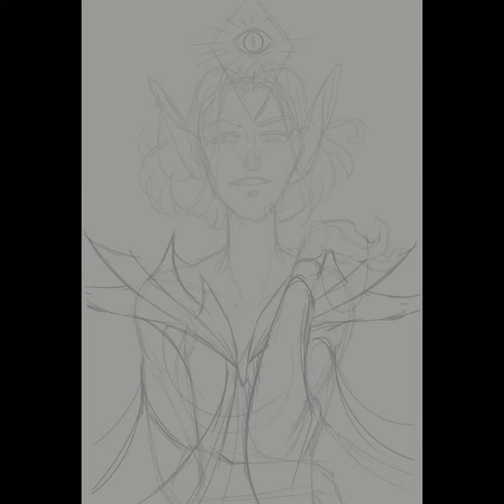Acoda, Drow Archmage for ctych.draws [ D&D OC Art ] Speedpaint - LilMissSunBear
Happy drowsecretsatan2020 ! This was my gift for ctych.draws of their lovely character Acoda. I adored drawing her!

Thank you so much to leidensygdom (leidensygdom.tumblr.com) for hosting this event!! 😊

Tools Used
💻 TABLET - Yiynova MSP19U